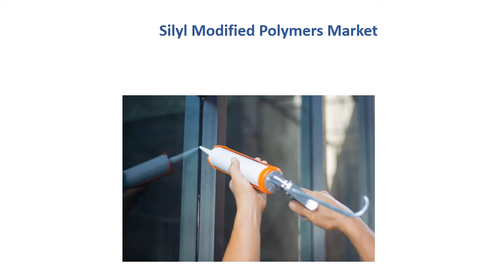Global Silyl Modified Polymers Market Insights, Forecast to 2027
Download FREE Research Report Sample PDF:
In 2021, the market size of Silyl Modified Polymers is million US$ and it will reach million US$ in 2027, growing at a CAGR of from 2021; while in China, the market size is valued at xx million US$ and will increase to xx million US$ in 2027, with a CAGR of 4% during forecast period.